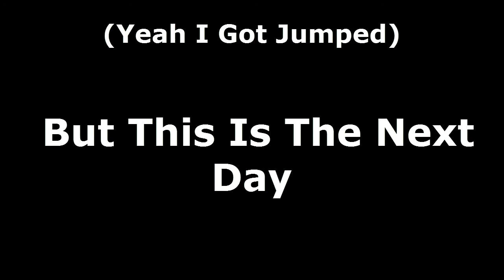College Boyz 3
This video maybe a lil crapy but I just had to upload it. I Know he don't have videos yet but